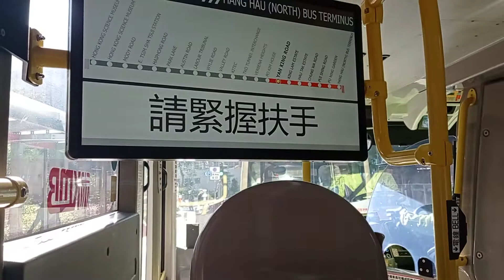KMB K ATENU162 SJ571@98D落車門開關過程及欣景路報站